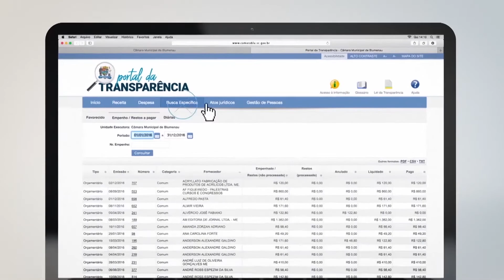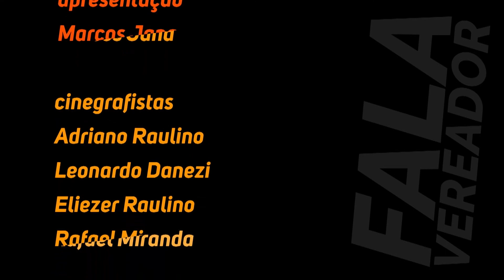Fala Vereador - 12/11/2018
Ver. Sylvio Zimmermann